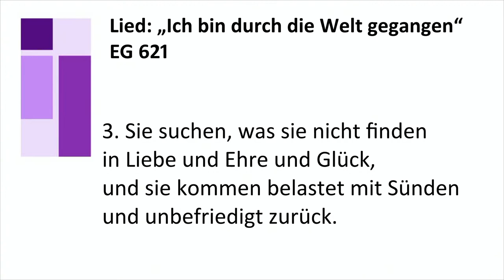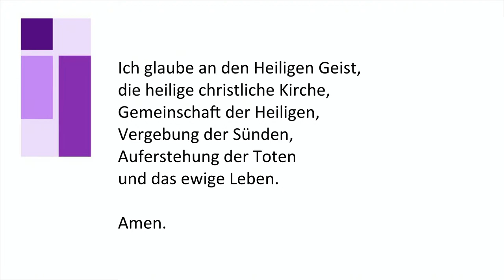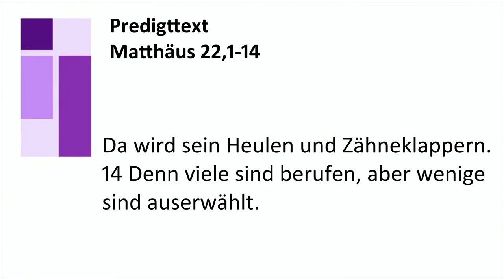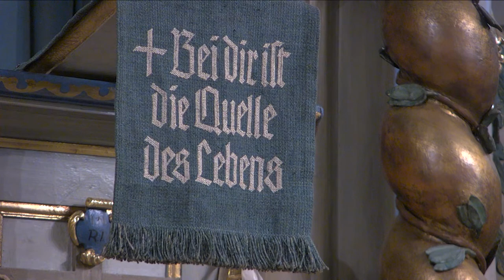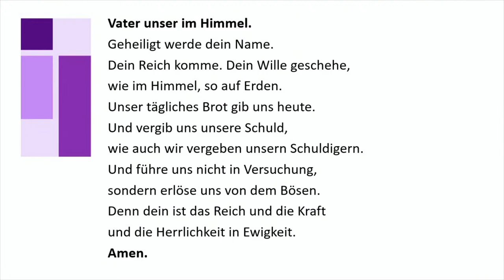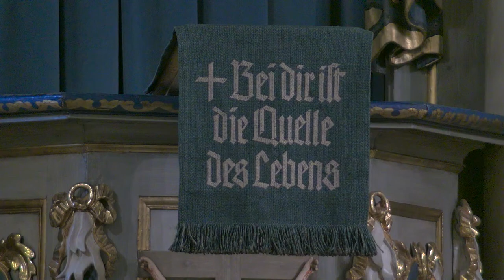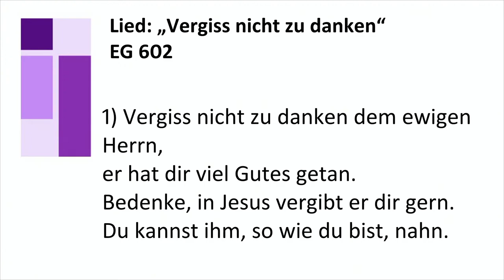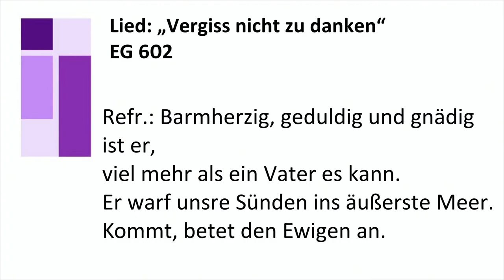Gottesdienst, 6. Juni 2021 mit Pfarrer Wiesinger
Gottesdienst der ev. Kirchengemeinde Selbitz
mit Pfarrer Klaus Wieinger
Lesung: Christof Schafrina

Spendenkonto der ev. Kirchengemeinde Selbitz
VR Bank Hof     IBAN: DE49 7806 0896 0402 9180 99